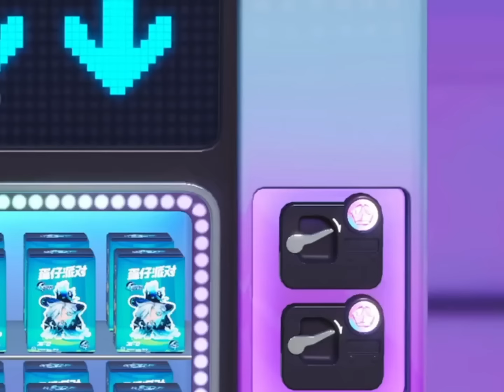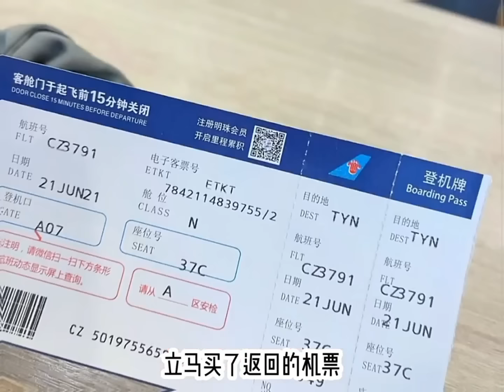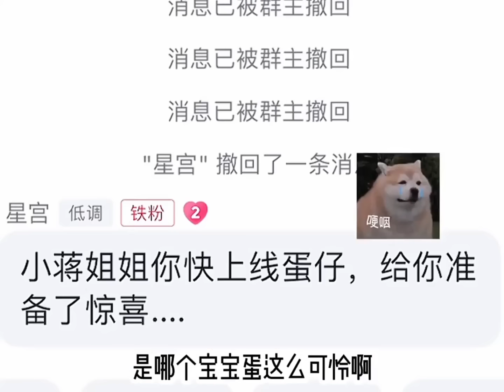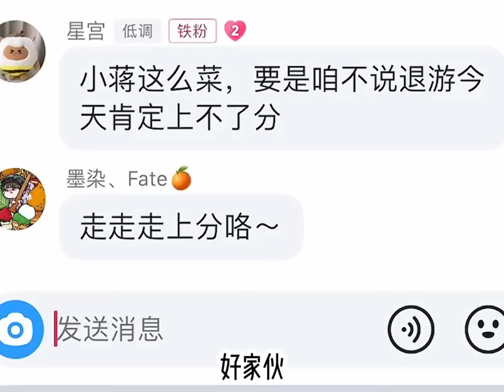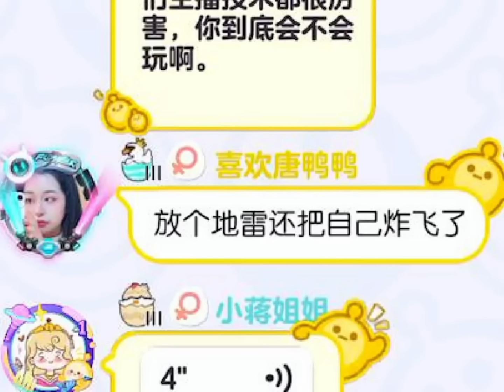用话筒叫羊蜜，对接成功有奖励哦，是谁和小蒋这么有默契#蛋仔派对#蛋仔女孩#羊蜜【小蒋睡不醒】